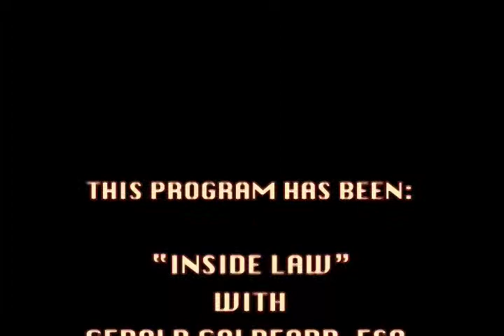"Inside Law," with Gerald Goldfarb, Esq. (#7), interview with Michael Feuer, attorney-at-law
Gerald Goldfarb, attorney-at-law (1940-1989), hosted this cable television show that appeared on Los Angeles area home screens in the late 1980s. In it, he interviews members of the legal profession: judges, lawyers, a sheriff; and an anthropologist. He and his guests address a broad range of topics that remain relevant today. There are 14 segments in all, each less than half an hour. The first one posted is a sample reel, featuring highlights of interviews with four individuals, edited for that purpose in the spring of 1988. The remaining 13 videos consist of one-on-one interviews and one (#11) of Gerald speaking extempore on the Sixth Amendment to the U.S. Constitution (against unreasonable searches and seizures). His guest in this session is Michael Feuer, Esq. Its subject is Free Legal Services.  The interview took place on January 12, 1988.

January 16, 2016 / 6 Shevat, 5776 — Gerald would have been 76 years old today, by both the Gregorian and Hebrew calendars.  We miss him and still wonder who and what he would have become had he lived longer.  76 is well within the statistical/actuarial norm.    That leaves 27 years during which he could have built a family and contributed to society.  His wife Lily; I, his brother; and his many relatives, friends, and colleagues mourn his loss.  He was taken from us on August 9, 1989 / 8 Av, 5749, at the age of 49.  May all who survived him be blessed with long lives, good health, and meaningful work. — Reuven